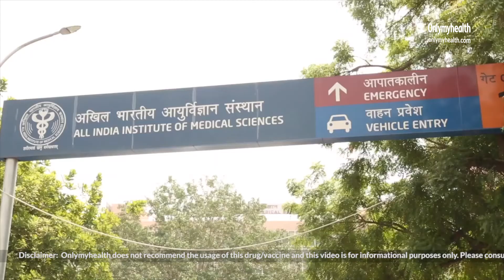भारत में 5 जगहों पर Oxford COVID-19 Vaccine के Human Trial का अंतिम चरण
मीडिया रिपोर्ट्स के अनुसार ऑक्सफ़ोर्ड यूनिवर्सिटी(Oxford unviersity vaccine) की वैक्सीन के मानव परीक्षण में  नतीजे काफी सकारात्मक रहे हैं. अब रिपोर्ट्स में बताया जा रहा है कि कोरोना वायरस(Coronavirus)  के इलाज के लिए Oxford-AstraZeneca द्वारा विकसित वैक्सीन के तीसरे और ह्यूमन ट्रायल के अंतिम चरण के परीक्षण के लिए भारत में 5 जगहों को चुना गया.